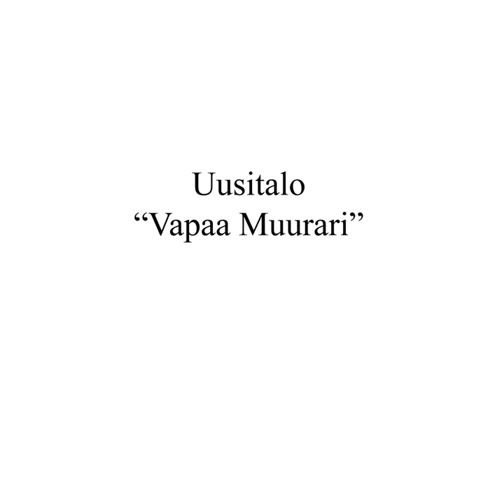Social Selection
Social Selection · Uusitalo (A.K.A. Vladislav Delay)

Vapaa Muurari Live